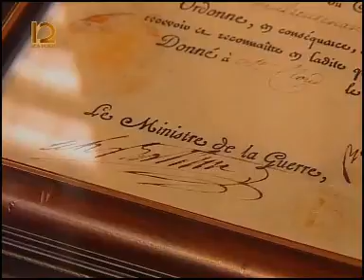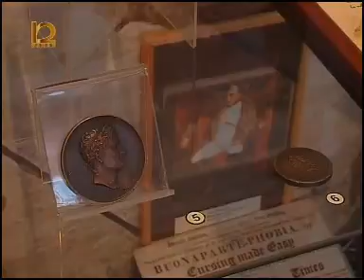Информ экспресс 0503 006